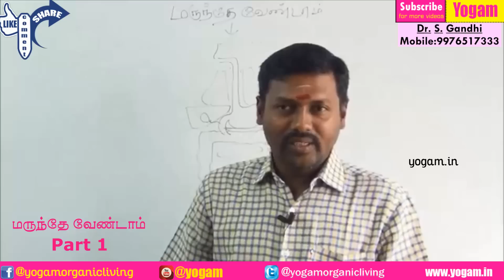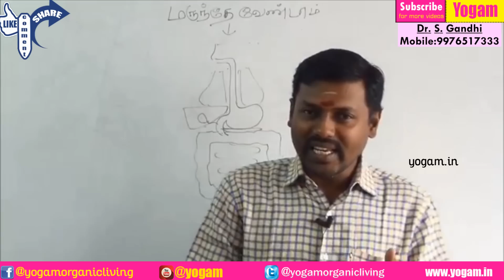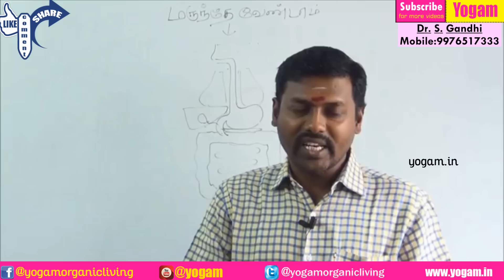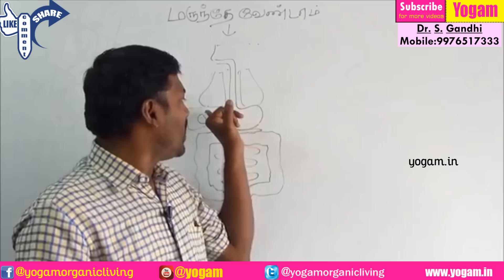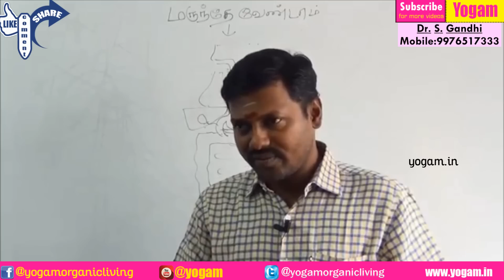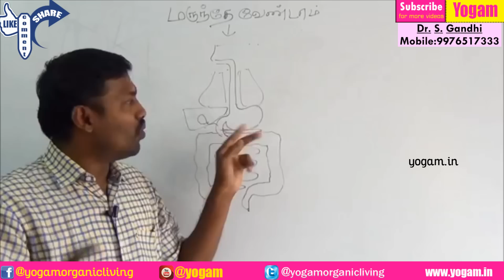உணவு இப்படித்தான் ஜீரணித்து ரத்தமாக மாறுகிறது | மருந்தே வேண்டாம் Part 1 | No Medicine Needed | Yogam